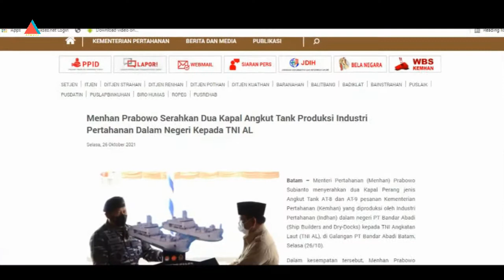Menhan Prabowo Resmikan 2 Kapal Perang Baru Produk Dalam Negeri untukTNI AL !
Menteri Pertahanan Prabowo Subianto meresmikan dua Kapal Perang Baru, jenis Angkut Tank AT-8 dan AT-9 pesanan Kementerian Pertahanan (Kemhan) yang diproduksi oleh Industri Pertahanan (Indhan) dalam negeri PT Bandar Abadi (Ship Builders and Dry-Docks) kepada TNI Angkatan Laut (TNI AL), di Galangan PT Bandar Abadi Batam, Selasa 26 Oktober 2021.

Dilansir dari kemhan.go.id dikabarkan, bahwa dalam kesempatan tersebut, Menhan Prabowo bersama Kasal Laksamana TNI Yudo Margono, dan beberapa perwakilan Komisi I DPR menyaksikan penandatanganan Berita Acara oleh Direktur PT. Bandar Abadi Maslina Simanjuntak, Kepala Badan Sarana Pertahanan (Kabaranahan) Kemhan Marsda TNI Yusuf Jauhari, Aslog Panglima TNI Marsda TNI Sujatmiko, Aslog Kasal Laksda TNI Puguh Santoso, dan Pangkoarmada III Laksda TNI Irvansyah.

“Kita membutuhkan penjaga yakni TNI AL yang kuat untuk mengibarkan merah putih dan menegakkan kedaulatan negara,” kata Menhan Prabowo.
Dua Kapal Angkut Tank yang diberi nama KRI Teluk Weda-526 dan KRI Teluk Wondama-527 ini merupakan salah satu upaya menambah kekuatan pertahanan negara, dengan turut juga memperkuat industri pertahanan dalam negeri sesuai arahan Presiden RI Joko Widodo.

Dua kapal perang tersebut memiliki panjang keseluruhan (LOA) 117 M, lebar 16.40 m, tinggi 7.80 m dengan kecepatan maksimum 16 knot, juga memiliki endurance 20 hari dan diawaki 111 orang kru. Selain itu, dua kapal angkut tank ini mampu membawa 367 orang pasukan, 15 unit Tank BMP-3F serta satu unit helikopter.
Pembangunan dua kapal tersebut diketahui mampu diselesaikan oleh PT Bandar Abadi dalam waktu 25 bulan saja atau lima bulan lebih cepat dari waktu yang ditentukan, yaitu 30 bulan.

Masuknya dua kapal perang jenis Angkut Tank KRI Teluk Weda-526 dan KRI Teluk Wondama-527 ke jajaran alutsista TNI AL diharapkan dapat memenuhi upaya pemerintah untuk mendorong kemandirian industri pertahanan dalam negeri, sekaligus mengurangi ketergantungan kepada industri pertahanan luar negeri, khususnya dalam hal pengadaan kapal perang.